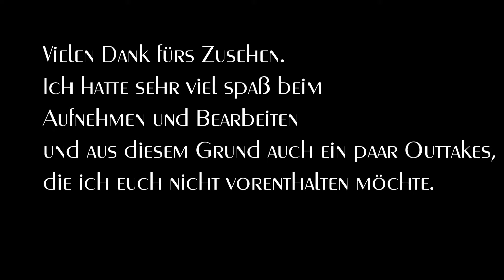camouflage net/Tarnnetze für Bolt Action und Modellbau (Moderne & Historische Variante)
In diesem Video zeige ich, wie ich meine Tarnnetze für meinen Spieltisch mache.
Dabei zeige ich zwei verschiedene Tarnnetz Varianten eine modernere und eine die in den 30er und 40er Jahren Verwendung fand und gehe dabei auch noch ein wenig auf den historischen Hintergrund ein.

00:00 Einführung
00:45 Materialien & Vorbereitung
01:52 Erster Bauschritt - modernes Netz
06:48 kleiner Historische Exkurs
08:27 Erster Bauschritt - historisches Netz
09:48 Zweiter Bauschritt - modernes Netz
11:00 Zweiter Bauschritt - historisches Tarnnetz
14:02 Anbringen des modernen Netzes
15:15 Anbringen des historischen Netzes
16:03 Endbetrachtung
17:45 Outtakes
Quellen:

Music info:
Best licensed music: